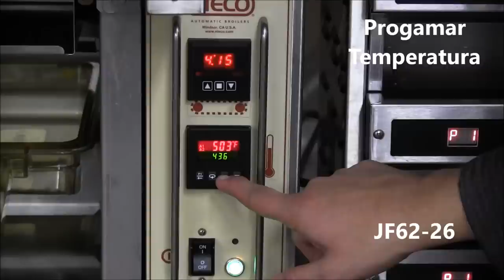Nieco Broiler JF62-26 (Spanish version)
Hamburguesas, pollo y filete frescos!!
Marca: Nieco
Modelo: JF62-26
Middleby Worldwide México